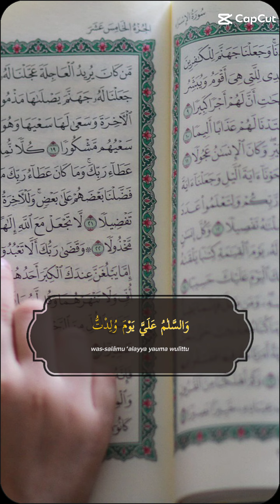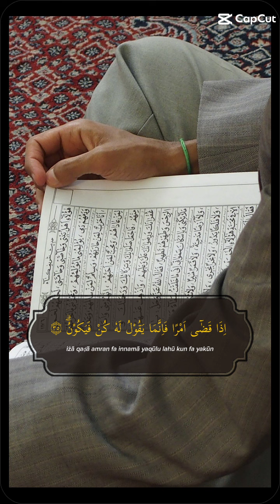QS MARYAM AYAT 30-35